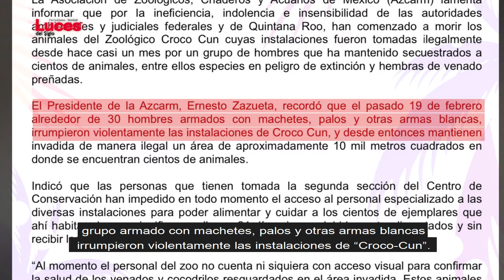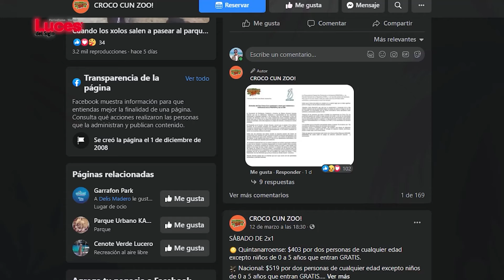Viven agonía los animales secuestrados en Croco-Cun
A 24 días de haber sido invadido un sector del Centro de Conservación y zoológico “Croco-Cun”, ubicado en el municipio de Puerto Morelos, ya agonizan los animales que se encuentran secuestrados por falta de alimentación y cuidados necesarios. Lee la nota completa